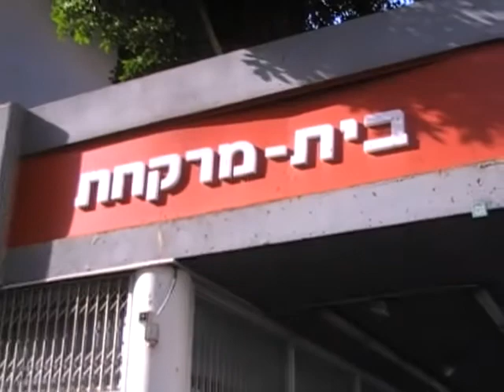אדוני ראש העיר - למה יש כלי תחבורה ואופנועים על המדרכה ?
אנחנו התושבים חושבים שהגיע הזמן לסדר את העיר, הגיע הזמן להוריד כל התחבורה מהמדרכות שמפריעות ומכערות על פנים וחזות העיר.